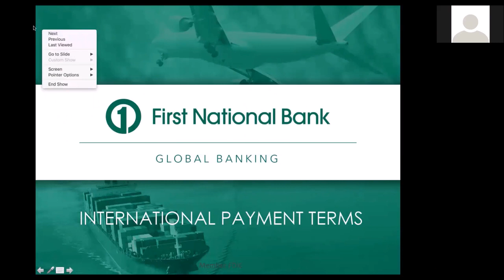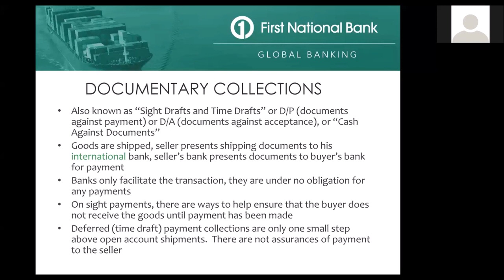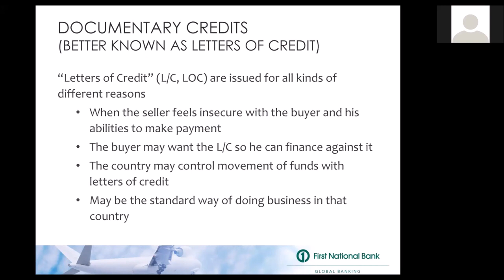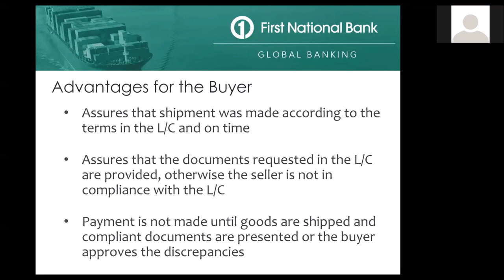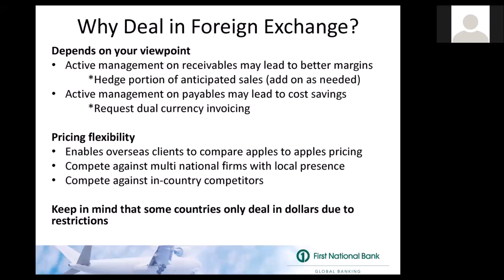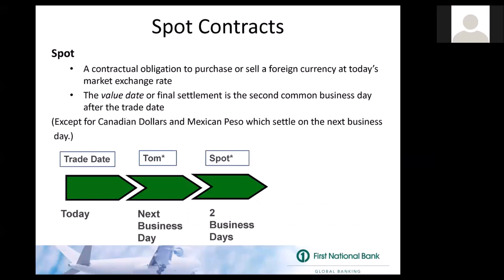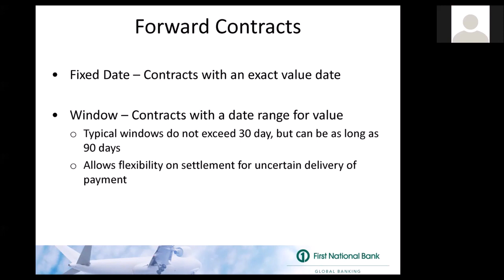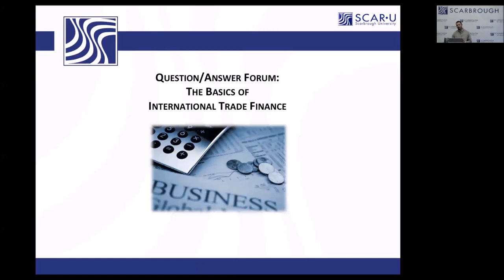Basics of International Trade Finance Training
Learn from experts from First National Bank and Scarbrough International on International Trade Finance. How to navigate opportunities like the strength of the dollar and Brexit as your company pursues exports. Learn about international payment methods, foreign exchange, and extending credit terms.